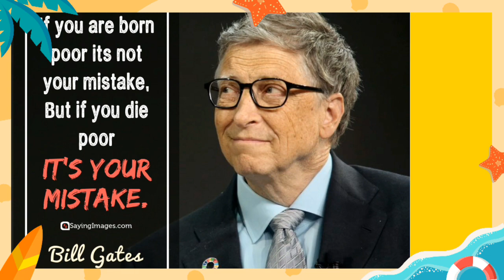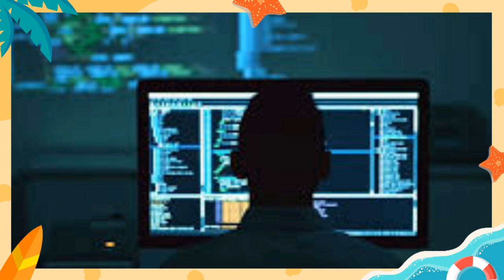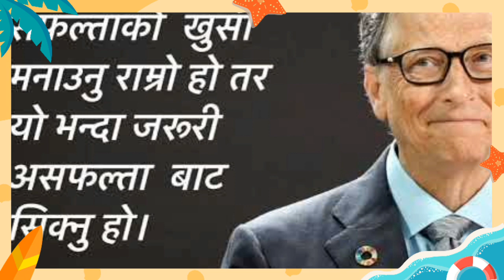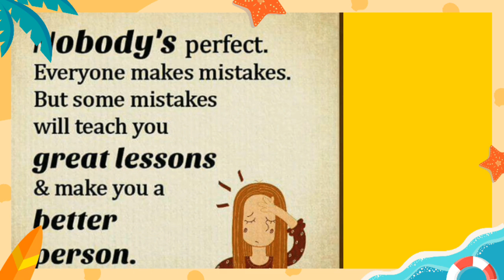Bill gates को सफलताको कथा